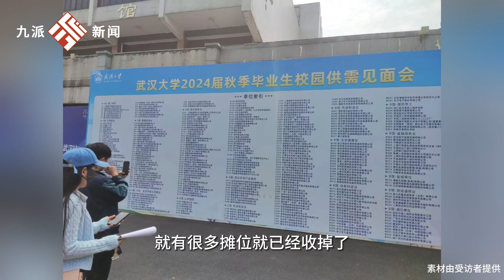上海211碩士跨越800公里來武漢參加秋招：武漢機會多可以直接與企業進行交流，還是挺值得的